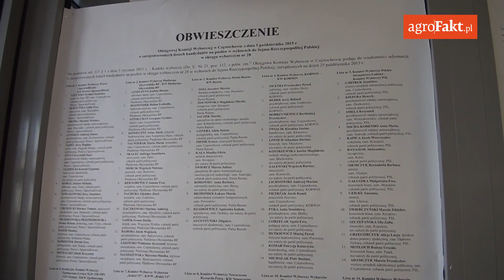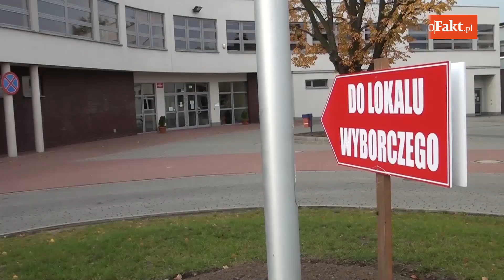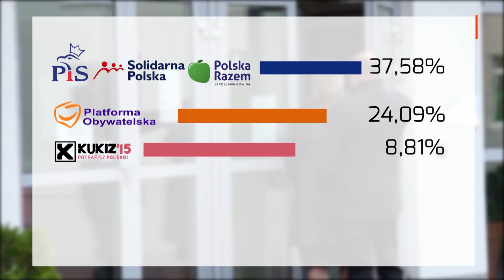Wybory 2015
26 października 2015